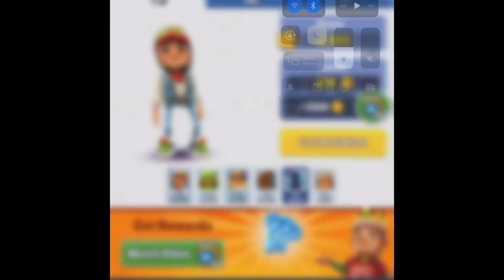If I Don’t Get 250+ Coins In Subway 🚊 Surf 🏄‍♀️ I Will Delete The Game! (Intense!)